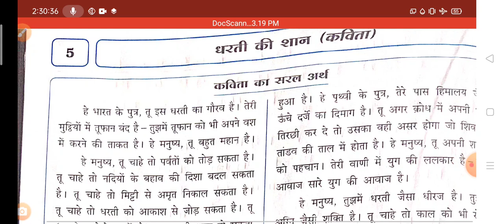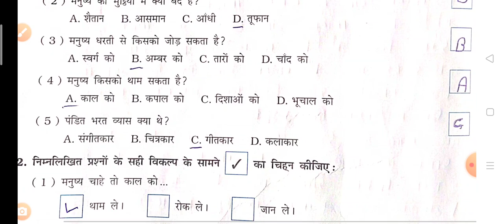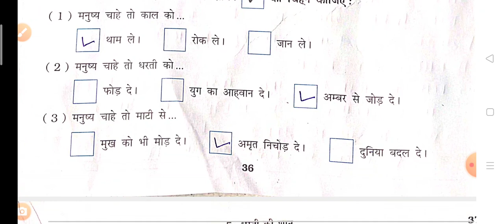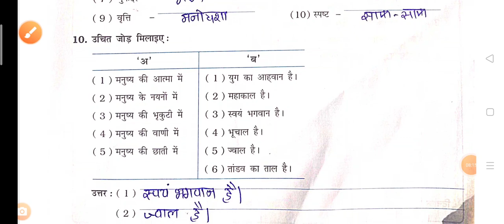std 7 Hindi ch 5